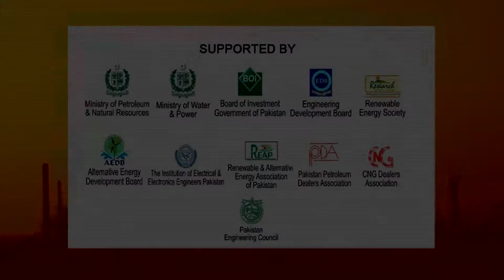Freight Connection Pakistan looks for Importers & Exporters at InterTrans (Exhibitors TV Network)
Muhammed Ali Qazi, Senior Manager Corporate Affairs at Freight Connection Pakistan says that Freight Connection at InterTrans Exhibition is looking for Exporters and Importers interested in Moving/Relocations and investments in Pakistan and abroad.

Freight Connection provides services to importers & exporters through their Forwarding Division and is also the Agent for Bay Lines (Shipping). Freight Connection promotes Move One Pakistan, which is the subsidiary of Move One Group -- UAE, looking for Relocations, forwarding and custom clearing.

Exhibitors TV Network (ETVN) is the first ever Online Video Bank Service for Trade Show Industry by "The Xeptionalz comprehensively covered InterTrans Pakistan 2012 (Concurrent Event with POGEE 2012) in Media Partnership with Pegasus Consultancy (Pvt.) Ltd and e-Partnership with Tradekey.com.